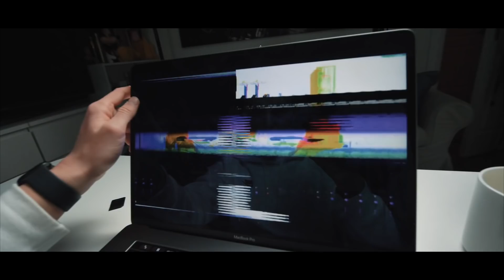Among Us, men i virkeligheten🔪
Endelig har jeg også fått testa ut Among Us. Dette spiller jeg sammen med tidligere klassekompis August, samtidig som vi snakker om hæsjtaggen dinretning og hvordan det var å gå på linja medieproduksjon.